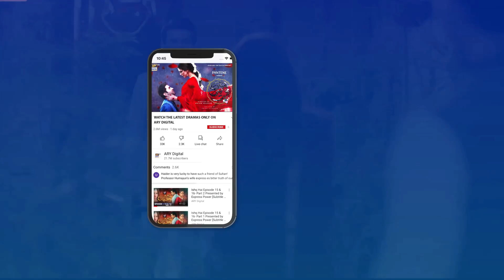Blood Pressure Check Karwalo !